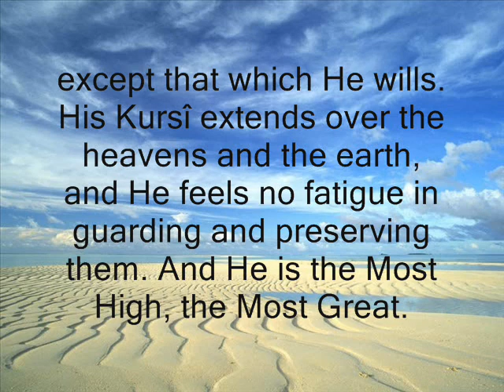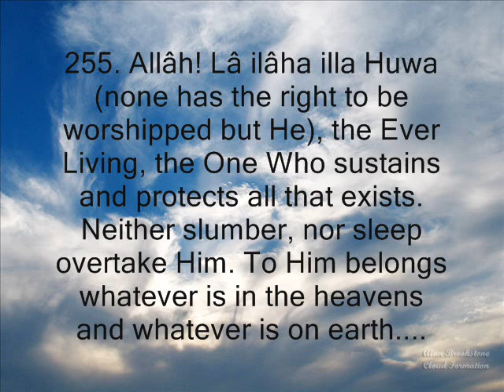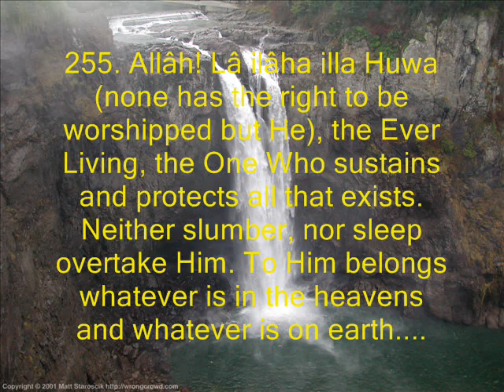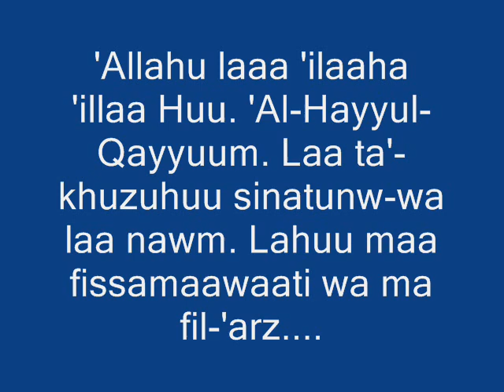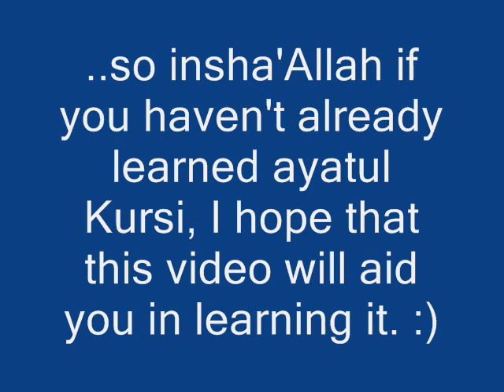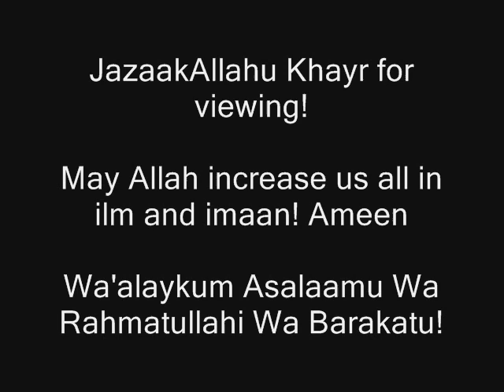Ayatul Kursi--Various Sheikhs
Asalaam,

This is something I put together. Various recitors--four to be exact-- recite Ayatul Kursi. At the end of the video I give some info on the benefits and importance of reading/reciting/learning this ayat. I hope that you all benefit greatly from this video insha'Allah. :)

Wa'alaykum Asalaam

p.s. thanks brother Shafiq & sis mentallyinmekkah for this idea! :)